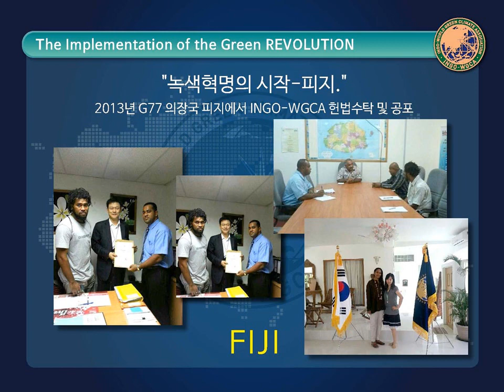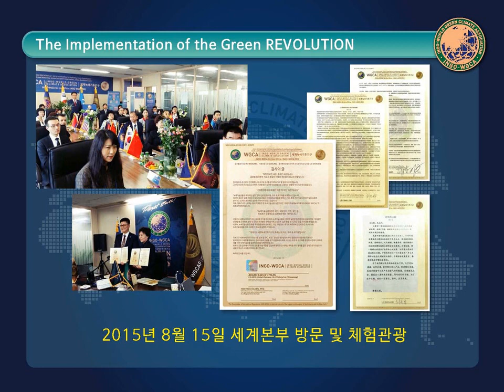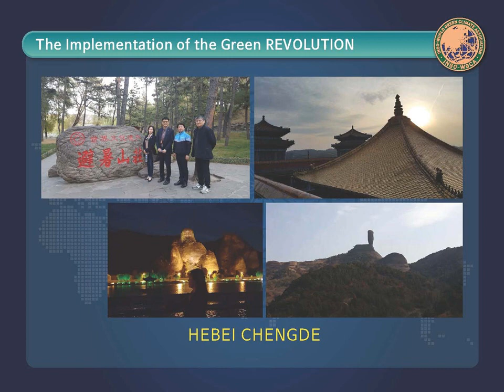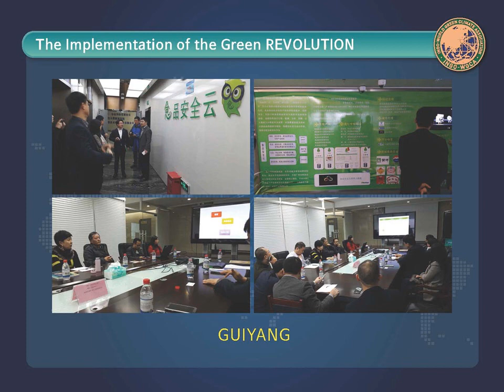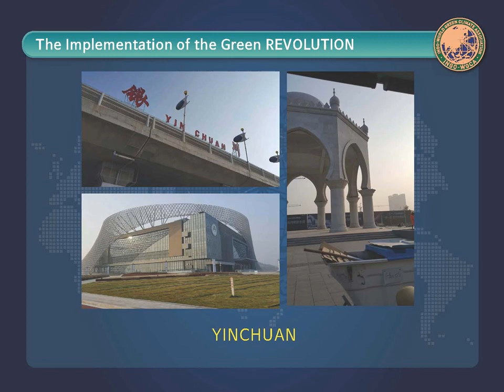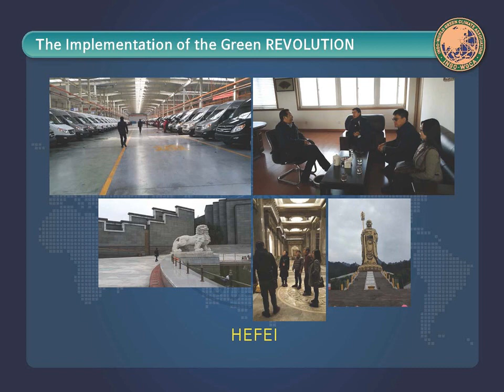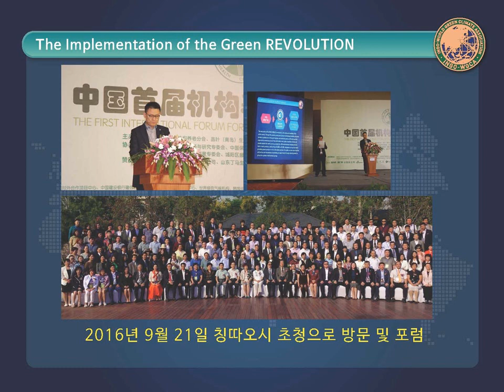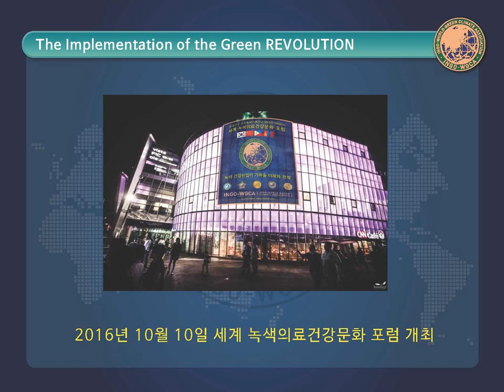기후환경헌법 목적 사업 실천을 위한 세계선언,국제기구 세계녹색기후기구/IO(INGO)-WORLD GREEN CLIMATE ASSOCIATION